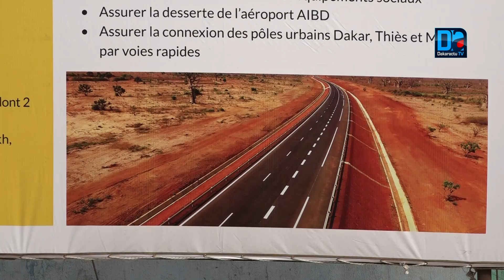Macky Sall félicite son gouvernement